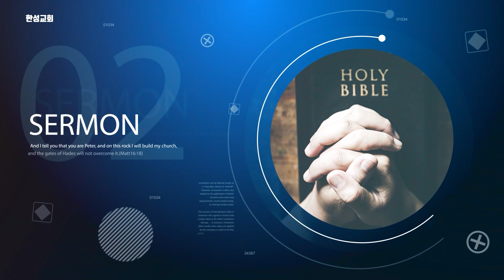[한성교회 금요성령집회] 응전_임형규 목사_2022.11.18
말        씀 : 임형규 목사
설교제목 : 응전
설교본문 : 사무엘상 17장 41-49절
41.블레셋 사람이 방패 든 사람을 앞세우고 다윗에게로
     점점 가까이 나아가니라

42.그 블레셋 사람이 둘러보다가 다윗을 보고 업신여기니 이는
     그가 젊고 붉고 용모가 아름다움이라

43.블레셋 사람이 다윗에게 이르되 네가 나를 개로 여기고 막대기를 가지고
    내게 나아왔느냐 하고 그의 신들의 이름으로 다윗을 저주하고

44.그 블레셋 사람이 또 다윗에게 이르되 내게로 오라 내가 네 살을 공중의
     새들과 들짐승들에게 주리라 하는지라

45.다윗이 블레셋 사람에게 이르되 너는 칼과 창과 단창으로 내게 나아
     오거니와 나는 만군의 여호와의 이름 곧 네가 모욕하는 이스라엘 군대의
     하나님의 이름으로 네게 나아가노라

46.오늘 여호와께서 너를 내 손에 넘기시리니 내가 너를 쳐서 네 목을 베고
     블레셋 군대의 시체를 오늘 공중의 새와 땅의 들짐승에게 주어 온 땅으로
     이스라엘에 하나님이 계신 줄 알게 하겠고

47.또 여호와의 구원하심이 칼과 창에 있지 아니함을 이 무리에게
     알게 하리라 전쟁은 여호와께 속한 것인즉 그가 너희를 우리 손에
     넘기시리라

48.블레셋 사람이 일어나 다윗에게로 마주 가까이 올 때에 다윗이
     블레셋 사람을 향하여 빨리 달리며

49.손을 주머니에 넣어 돌을 가지고 물매로 던져 블레셋 사람의 이마를
     치매 돌이 그의 이마에 박히니 땅에 엎드러지니라

● 한성교회 주일 예배안내
1부(오전8:00​​​​​​​​​) 2부(오전10:00​​​​​​​​​) 3부(정오12:00​​​​​​​​​) 4부(오후2:00​​​​​​​​​) 5부(오후3:30​​​​​​​​​) 6부(저녁8:00​​​​​​​​​)

● 한성교회 수요 예배 안내
1부 여성예배(오전10:30​​​​​​​​​), 2부 오후예배(오후7:30​​​​​​​​​)

오후 8:50​​​​​​​​​-11:00​​​​​​​​​

십  일  조 : 새마을금고 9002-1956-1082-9 한성교회
주정헌금 : 새마을금고 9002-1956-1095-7 한성교회
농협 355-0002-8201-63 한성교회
새마을금고 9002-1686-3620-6 한성교회